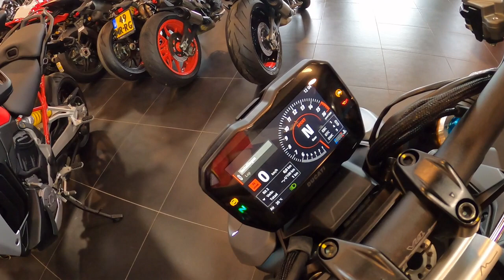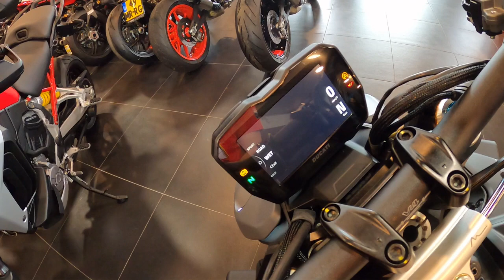Streetfighter V4 S MY 23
Maarten laat je hier de nieuwe Streetfighter V4 S zien!

- 178 kilo drooggewicht
- 208 PK
- 17 liter tank
- Nieuwe Power Mode logica
- 24 maanden fabrieksgarantie

Verkoopprijs vanaf € 30.990,-